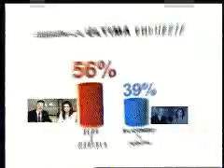Marcela Guerra y Eloy Cantú, Nuevo León 16